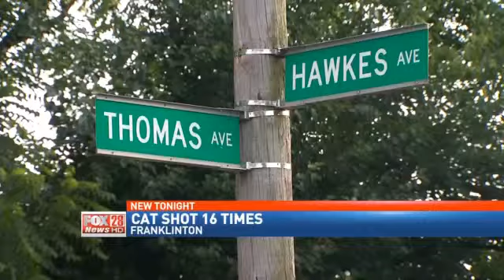Cat Shot 16 Times with Pellets and BBs, Su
FRANKLINTON (Adam Aaro) -- Veterinarians say a stray cat was shot 16 times with pellets and BBs, but is expected to recover.

Bill Dunigan says he found the animal late Sunday night near Thomas and Hawke Avenues. "I just saw the cat and it looked like it was limping," Dunigan said. "It looked like it was hit by a car. It's leg was in bad shape."

Dunigan took to the cat home overnight, then he brought it to Healthy Pets of Westgate Clinic on West Broad Street. After examining the leg, Doctor Andrew Queler says he decided to do x-rays. That's when he made a startling discovery.

"It's only because I've been looking at these the last 24 hours that I can stomach looking at the x-rays," Dr. Queler said. "Monday I was sickened. I mean I could not believe someone could do that."

Dr. Queler discovered the cat had 16 pellets and BBs lodged inside it. "I just want to find this person who did it," Dunigan said. "I want them put away for a long time."

Despite the leg injury and the pellets and BBs, Dr. Queler says the cat is expected to be OK.

"We're going to change her bandage on Friday and we're going to get that leg in shape," Dr. Queler said. "Then We're going to get some weight on her, and she's going to be an awesome cat."

Dunigan and his girlfriend have since adopted the cat and named her "Lucky".